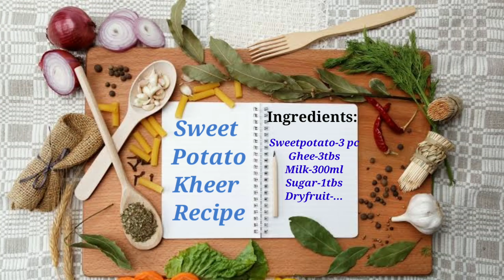Indian Sweet Potato Pudding | शकरकंद की खीर | Easy Indian Dessert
Indian sweet potato pudding is a rich and fragrant dessert made with sweet potatoes, whole milk, sugar, cardamom, saffron, nuts & kewra water. Food for the soul